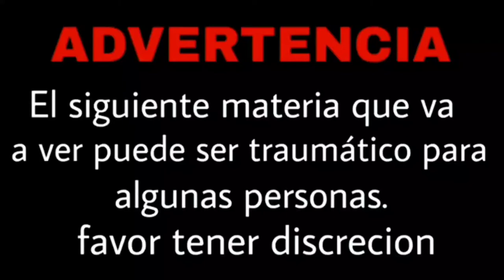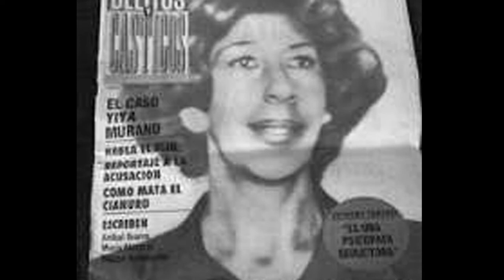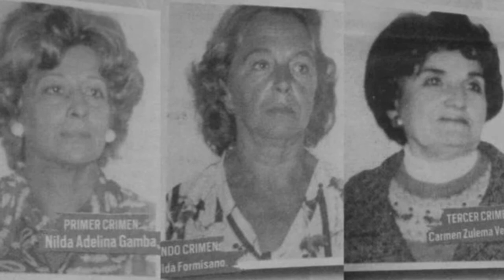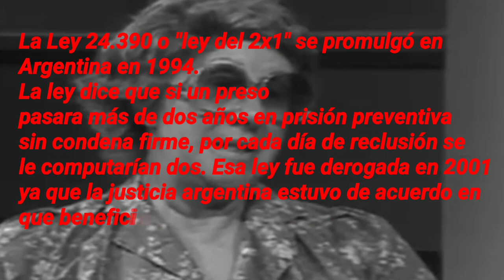Todo sobre el caso de Yiya Murano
Gracias 😀